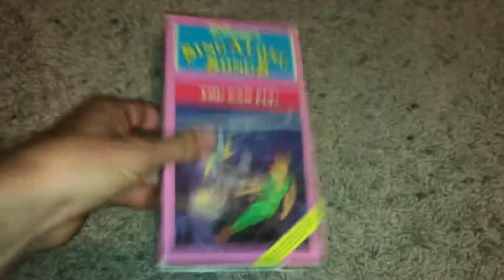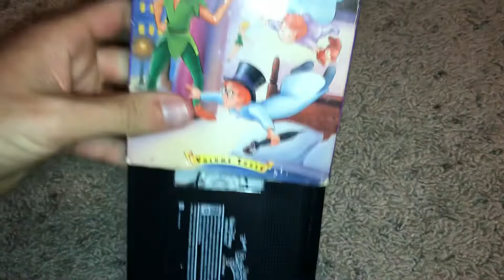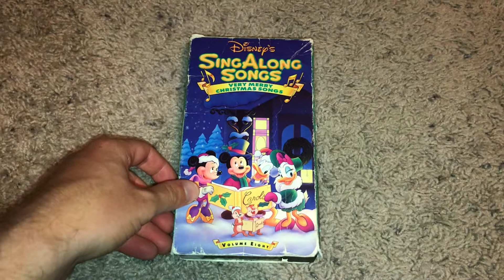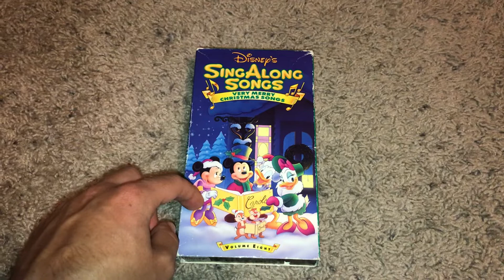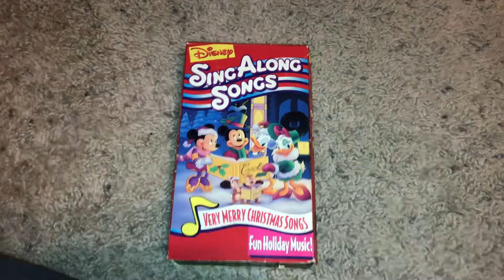Those VHS Tapes I’m Watching Next 4/9/2022